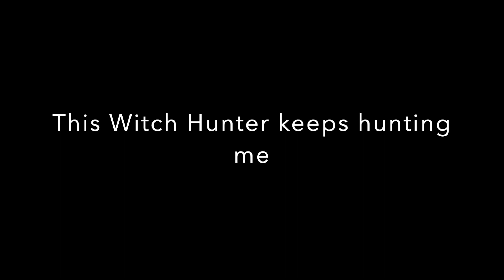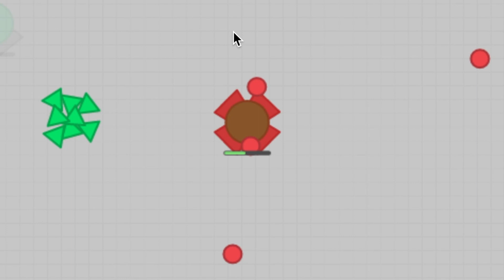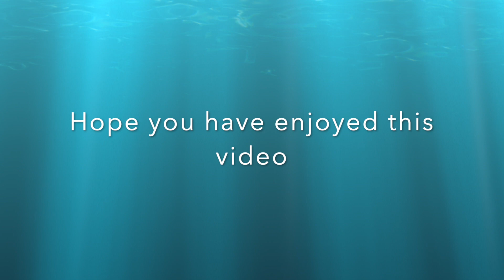Diep.io | Getting hunted by the same hunter! (750k Overlord 4TDM)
Written By - Mikael from MrMikael.com

Edited By - Mikael from MrMikael.com

Actor - Mikael - Himself from MrMikael.com